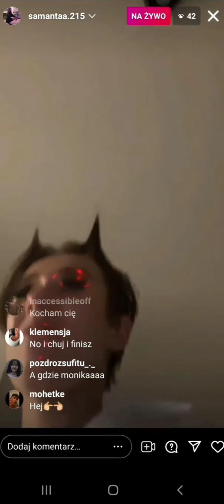Ada zjadła zepsutą kaczkę